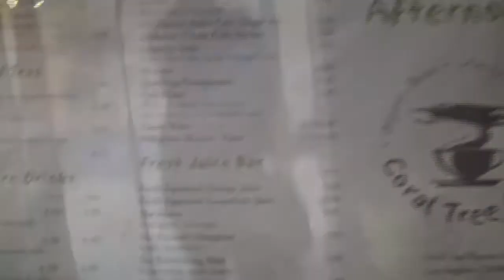Coffee Break: Back To School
READ ME :)

The Coffee Break:
A time to answer viewers questions, share upcoming projects on my YouTube channel, and share tips and tricks. Enjoy!

Back To School:
In this vlog, I share some ideas to help you prepare going back to school! Guests hosts, Stef and Kels, give their tips and tricks to surviving high school and college life, as well.